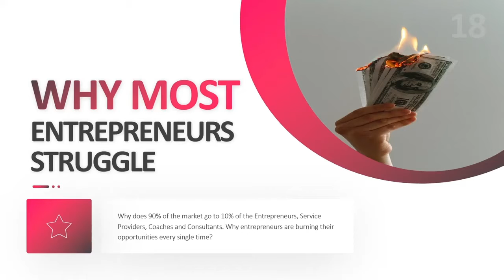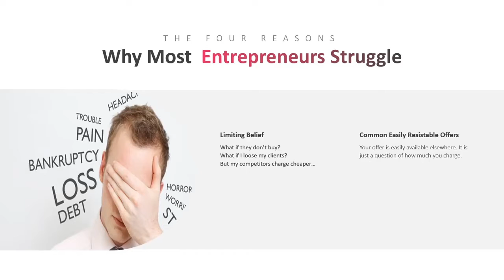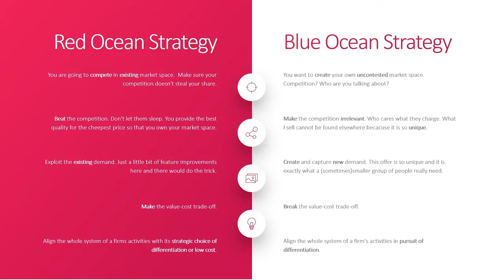Uber's KIL-LER Strategy - Why You're Destined To Fail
Blue Ocean Strategy Vs Red Ocean Strategy

Who Wins?
Already Established Businesses (OR)  Businesses With New Ideas